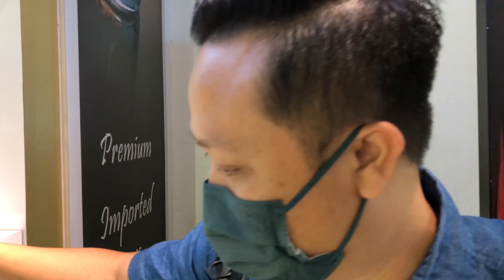Balik Kampung Lagi JOHOR TO SIBU,SARAWAK.